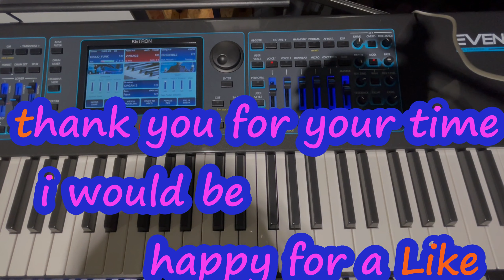Ketron Event Style DISCO_FUNK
Hello musician friends,
wanted to share with you again, this awesome style.
It couldn't be more realistic, I just tried to let you hear the chord tracks, just improvised a bit. I hope you enjoy it. I program sound and style myself, I'm blown away! That inspires me and motivates me to reprogram something again. Stay healthy.